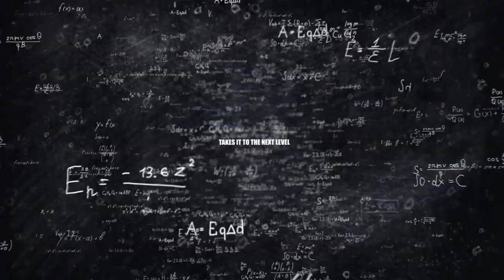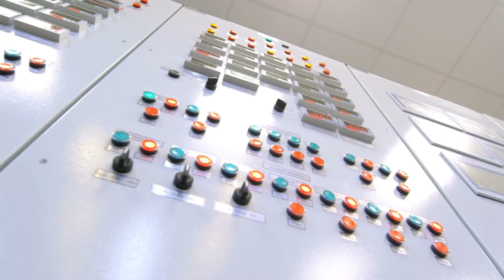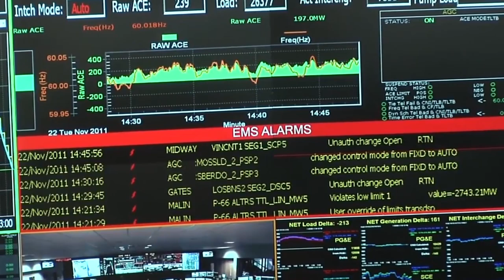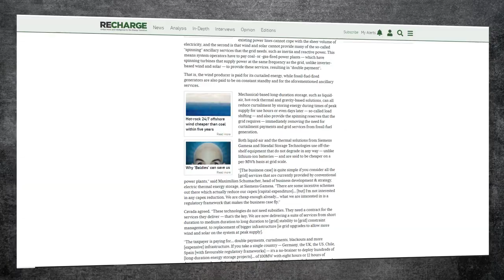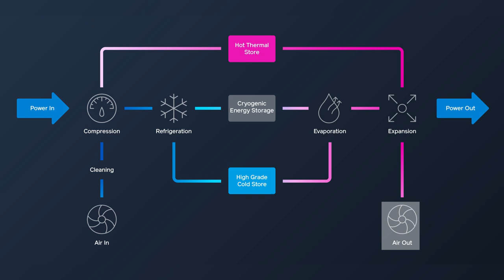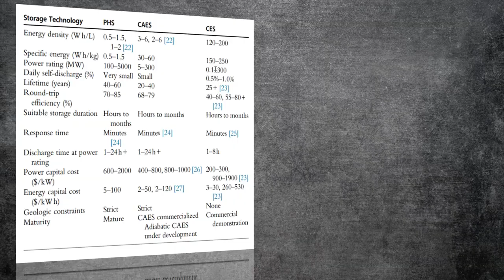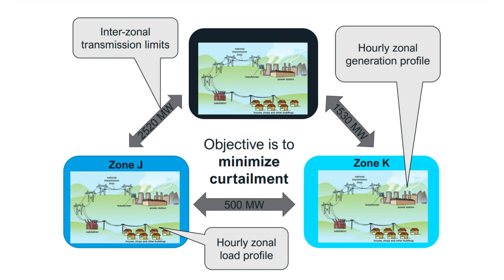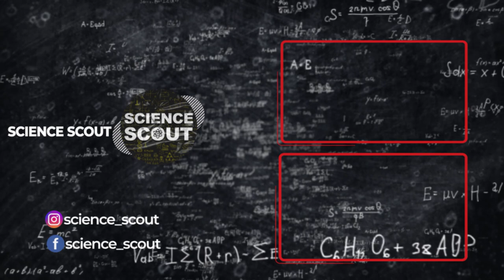liquid air battery (LAES): the missing link to mainstream, scalable renewable energy storage?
Hi there,
in today's video, we explained," What is liquid air battery (LAES)"?
To accommodate a growing share of intermittent renewables in the energy mix, while also maintaining grid stability, will require a major expansion of energy storage capacity. Among the range of long-duration energy storage options currently available, liquid air offers a number of advantages, including small footprint, gigawatt scalability, great siting flexibility, no cycling capacity.
Highview Power leads the projects, After a few years of validation of its technology including building a megawatt-scale demonstrator in England, the company is proceeding with its 50MW / 250MWh project in the UK, developing several large projects in the US, and recently unveiled proposals for 2GWh split across seven projects in Spain.
Besides that, we will explain the fractional distillation process, smart grid, liquid air battery vs lithium-ion, and Tesla megapack battery.

🕒 Video Duration: 18:12

⌛ Timestamp:
00:00 Intro
0:45 why do we need huge energy storage?
3:30 Biggest projects in progress?
4:52 Highview liquid air storage project?
6:54 How does liquid air battery work?
9:33  liquid air battery performance?
13:30 liquid air battery vs lithium battery?
15:59 NEUROMORPHIC  computing?

⌚ SCHEDULE:
Weekly New Video
compressed air energy storage